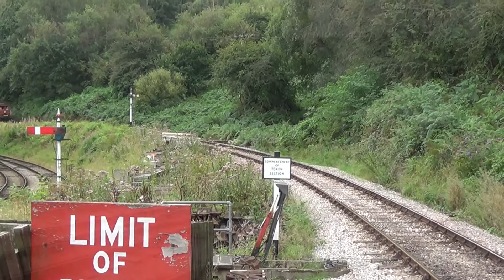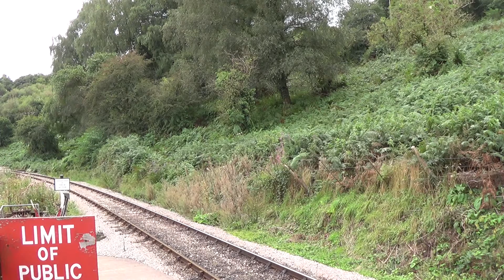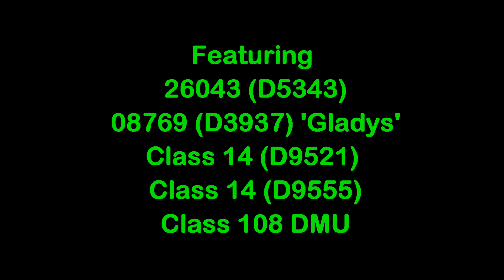Dean Forest Railway: Autumn Diesel Gala - 04/09/16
The Autumn Diesel Gala had a mix of differant diesels running along the Dean Forest Railway, on Sunday 4th September, 2016.

The diesels included:
D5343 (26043) from the Gloucestershire & Warwickshire Railway
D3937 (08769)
D9521 (Class 14)
D9555 (Class 14)
Class 108 DMU

A Class 35 from the East Lancashire Railway was originally going to be a part of the weekend event, but it had suffered a mechanical failure, weeks before the event.